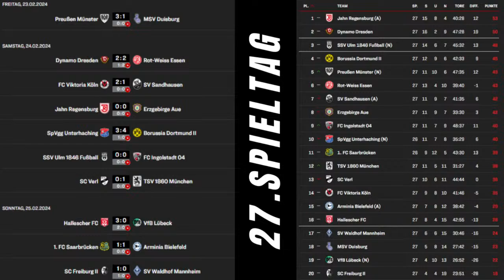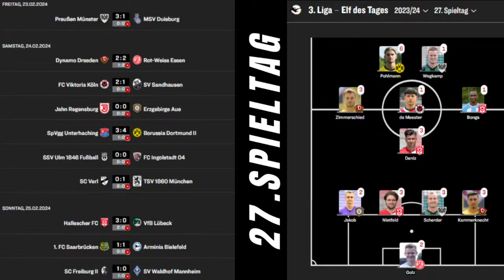Uhlig und Rot-Weiss Essen gehen getrennte Wege | "IM Westen" - 3.Liga | Zu Gast: Felix Herzenbruch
Zu Gast: Toni on Tour (Youtube / Groundhopper)
Zu Gast: Felix Herzenbruch (SSVG Velbert / Ex RWE Spieler / TV Experte)

Host: Stefan Sander

Themen:

👉 Beben und Essen! Marcus Uhlig und RWE gehen getrennte Wege

👉 3. Liga - 27. Spieltag

👉3. Liga - Stadionerlebnis

👉 Eure Stimme

Viel Spaß